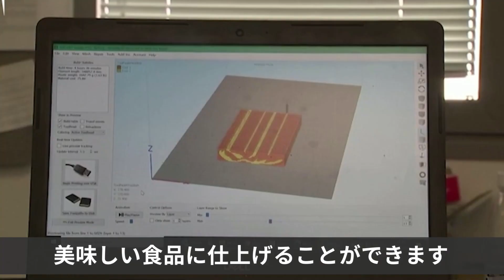イスラエルのフードテック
よりサステナブルでよりエシカルな食品がもとめられる昨今。

イスラエルは動物性タンパク質代替品、食品ロス防止など、さまざまな分野でソリューションを提供しています。
植物を原料にした卵や、動物肉と比べて環境への負荷が大幅に低減される3Dプリンター肉など、最新のフードテックをご紹介します🍳